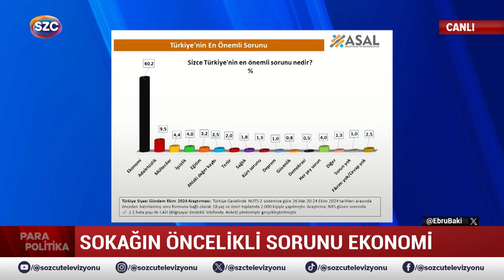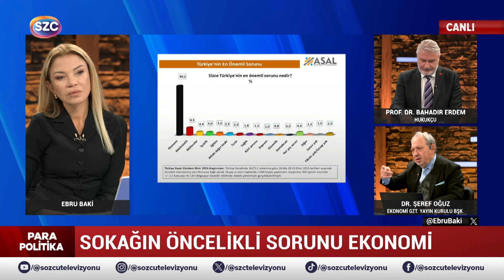"KORKU DAĞLARI SARDI!" Şeref Oğuz Tek Tek Anlattı... İşte İktidarın Yaptıklarının Perde Arkası!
"KORKU DAĞLARI SARDI!" Dr. Şeref Oğuz Tek Tek Anlattı... İşte İktidarın Yaptıklarının Perde Arkası!

Digiturk: 60
D-smart: 93
Turkcell TV Plus: 69
Tivibu: 69
Türksat Kablo TV: 76